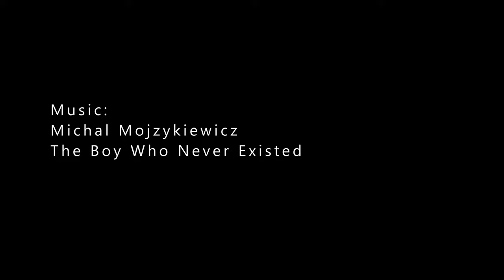Scottish Highlands & Isle of Skye | 2023 | 4K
Aerial video, shot on Mavic 2 Zoom in January 2023.